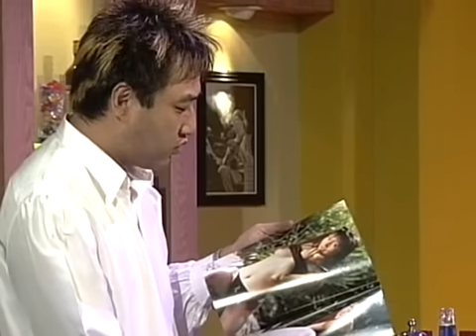현영, 정준하 출연 [시트콤 란제리] eps18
속옷회사 사장, 디자이너 실장, 바 (bar)여사장, 대학동창생인 3명의 여자주인공들의 일과 사랑, 섹스를 소재로 한 유쾌한 성인 시트콤.
지상파 방송프로그램에서 다루지 못하는 성(性) 에 관한 이야기들을  솔직하고 대담하게 접근해 시청자들의 공감대를 형성하고 재미를  준다.